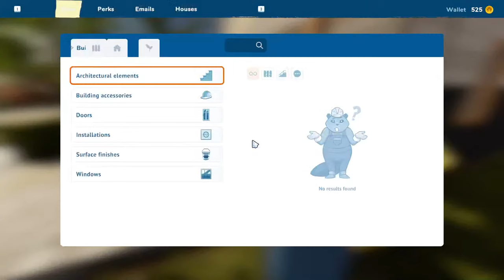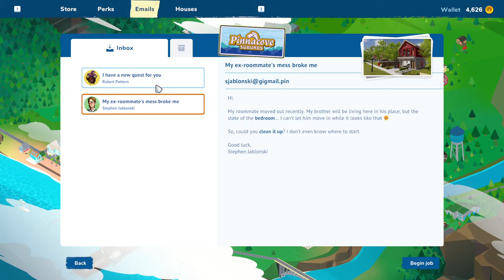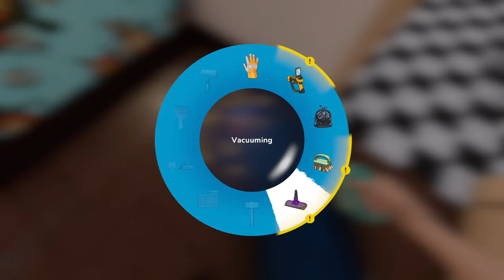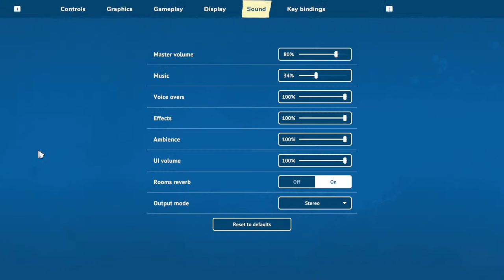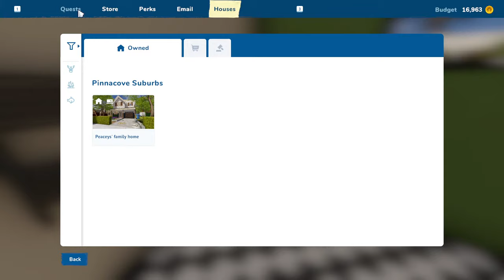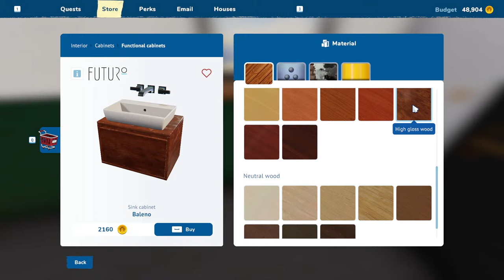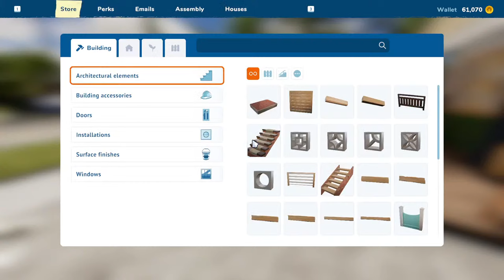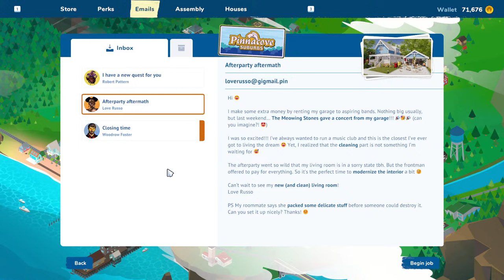TRASHY TO CLASSY - Home Renovation in House Flipper 2!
HOUSE FLIPPER 2  is here and I'm saving the homes from their trashy owners :D